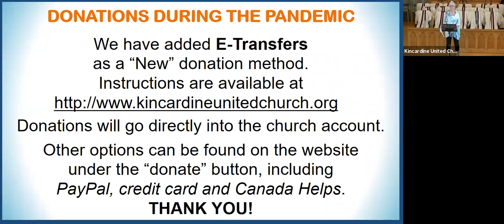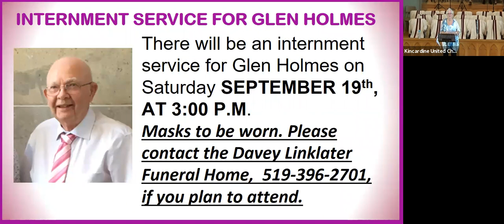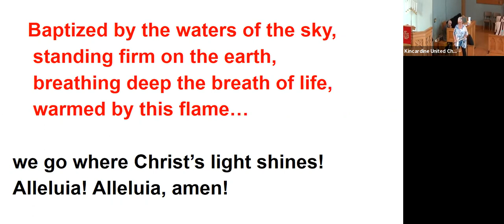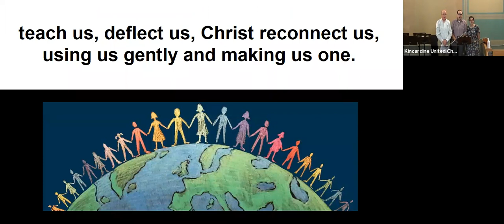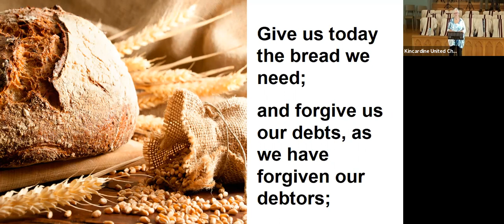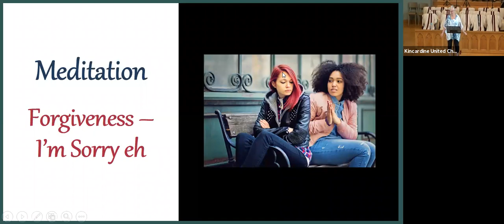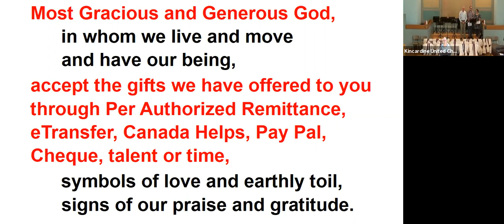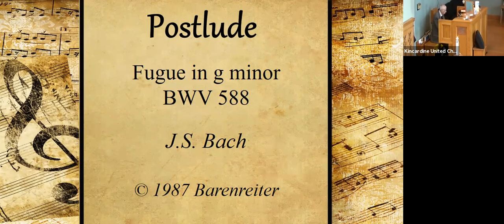Worship Service - Sunday, Sept 13, 2020